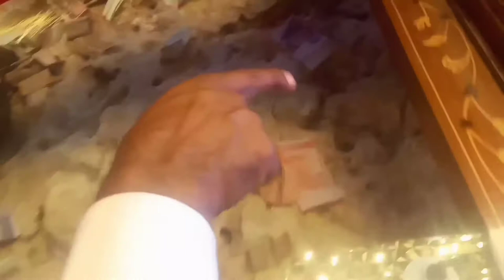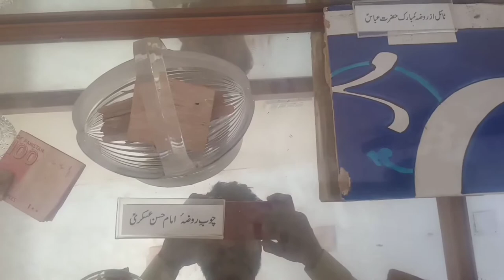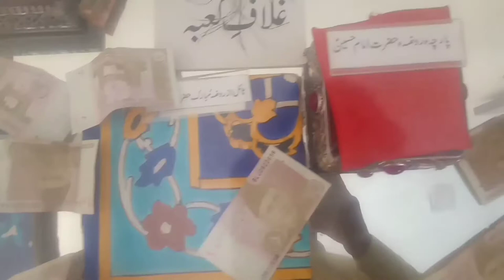Qadam Gah Mola Ali ( R.A) Hyderabad || Documentary & History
please must watch my this YouTube video on my channel Abdul Qadoos
Mola Ali
Qadam Gah Hazrat Mola Ali